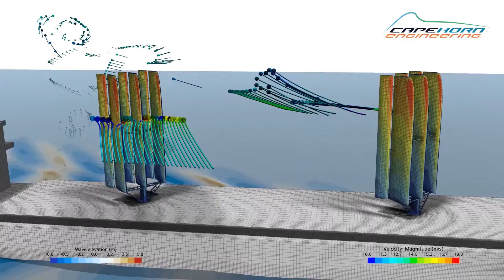Cape Horn Engineering: Reduces Carbon Footprint of Marine Transportation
The push for more sustainable transport pushes the marine industry to come up with innovative propulsion solutions. Modern sails or Flettner rotors are among the concepts to reduce the Carbon footprint of marine transportation. Designing such systems requires high fidelity CFD simulations, something Cape Horn Engineering provides as a service to shipbuilders.